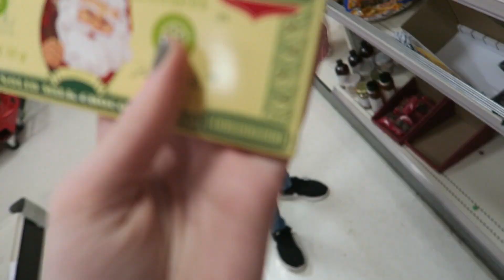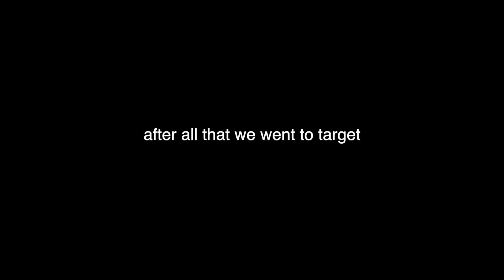weekend in my life! well.. kinda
i hope you enjoyed!! here’s to a new year!

✩ MY VLOGGING EQUIPMENT:
vlog camera
memory card